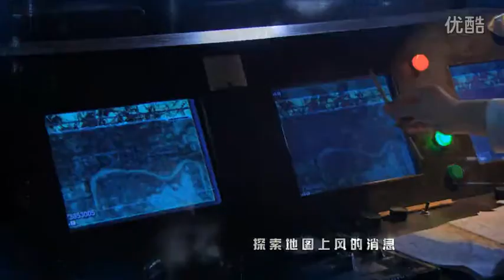刘子华 - 天敌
《雅典娜女神》片头曲
作词：海雷
作曲：刘子华
编曲：刘子华

风的神秘
冲锋在这一场枪林弹雨
感受着生与死的意义
雨的诡异
沉默是我唯一对抗的武器
让心跳狙击我的呼吸
黑白天地
封锁了眼神绝不会泄密
探索地图上风的消息
乱世如迷
躲不过风暴就孤身闯天地
不论结果是悲还是喜
不能退后让我的天敌
四面八方风云来袭
只赌一场生命传奇
就算窒息我也 无所畏惧
天平指针停在哪里
来一场最公平的 战役